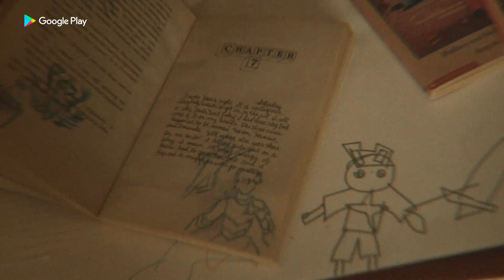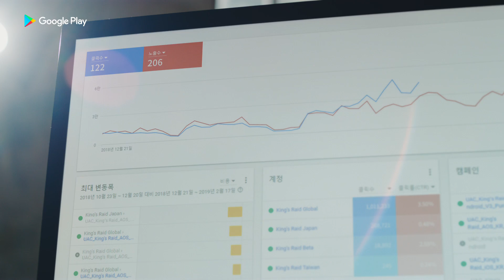구글플레이: 에코시스템 킹스레이드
[On-Air] Mar 26, 2019